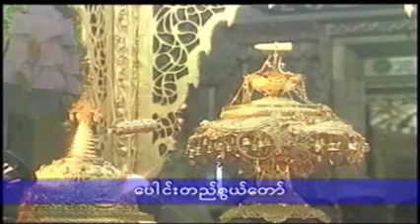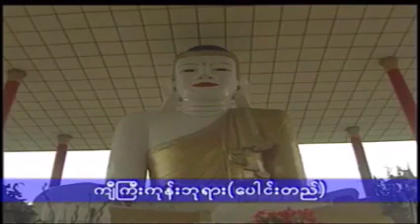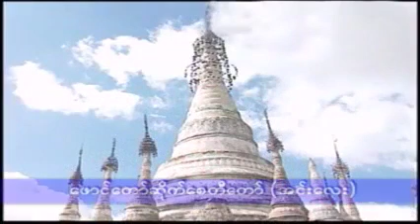၄~၄ ပဌာန္းေဒသနာေတာ္ {ဗန္းေမာ္ဆရာေတာ္ဘုရားႀကီး}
ထပ္ဆင့္ ဓမၼဒါနျပဳပါသည္။

ထပ္ဆင့္ ဓမၼဒါနျပဳပါသည္။